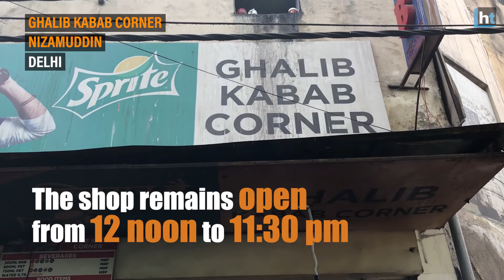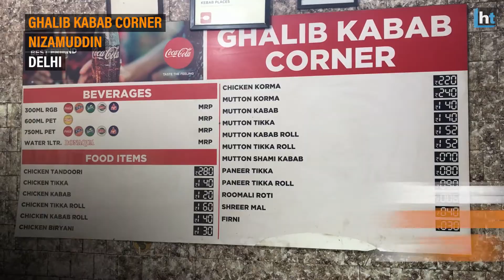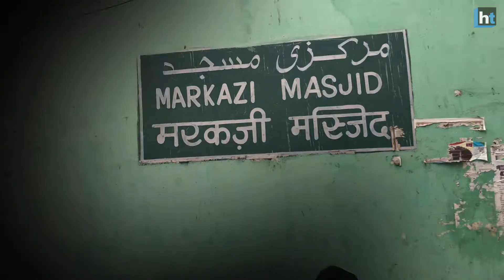Tried and Tasted: Ghalib Kabab Shop, Nizamuddin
Ghalib, the word itself evokes a lot of emotions. Poetry, pain, loneliness, and food. As you walk down the lanes of Hazrat Nizamuddin Dargah, in one corner you’ll find Ghalib-the poet’s grave and on the other, arguably one of the finest kababs in Delhi. Lingered with a lot of coal heating up, the man makes sure he’s accurate in turning over the kabab so that they don’t burn. “That’s where the taste of kababs lie”, says the owner of the shop. “If you don’t know when to turn over the kabab over the coal, you’ll never get the taste right”. The shop is 60 years old and the founder started this place after selling meat on the streets. As you sit down to eat, you’ll find the kabab melt in your mouth like butter. Every now and then, the voice of azaan will purify your soul and will make sure that you’re captivated by a world only yours to understand. The place remains open from 12 noon to 11:30 pm every day. If you’re traveling via Delhi Metro, you’ll have to get down at Jangpura Metro station and take an auto to Hazrat Nizamuddin Dargah. Within close range, you’ll find Humayun’s Tomb and Sunder Nursery waiting for you. Ghalib Kabab Corner isn’t just a food experience but a journey of life much like the namesake of the place.